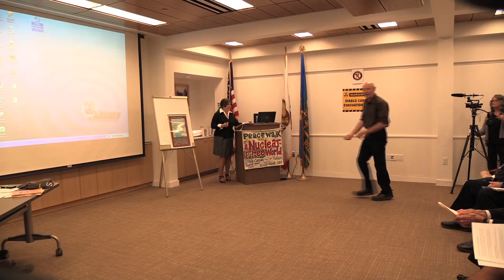What Part of Fukushima Do You Not Understand? A 5-Minute Musical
On Saturday, May 9, 2015, the Democratic Club of Malibu, CA held a conference titled "Are We Ready for a Diablo Canyon Meltdown?"

Artist and activist Tom English opened the program with this performance of a song he co-wrote with Myla Reson.

Organized by Club President Ann Doneen and Myla Reson, the well-attended event was MCed by author Harvey Wasserman.

It featured presentations by several speakers on the very real risks posed to Malibu by the Diablo Canyon nuclear power plant, located on the California coast north of Malibu on 13 intersecting earthquake faults, in a tsunami zone, and run by PG&E, a utility facing multiple indictments for safety violations.

Conference participants learned about the similarities between the situation at Diablo Canyon and Japan's on-going Fukushima nuclear disaster.

For more info on this issue:
MothersForPeace.org
SanOnofreSafety.org
NoNukesCA.net
MalibuDemocraticClub.org